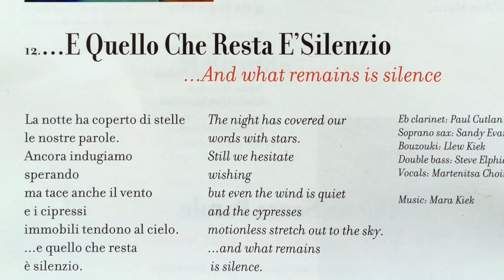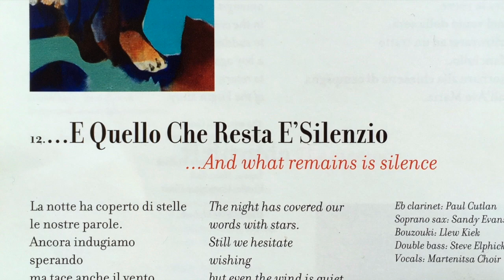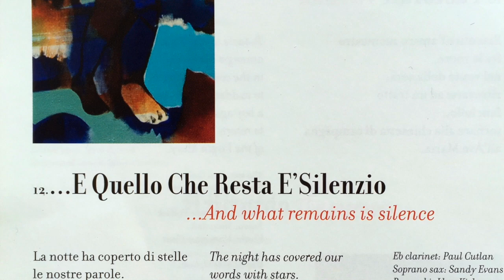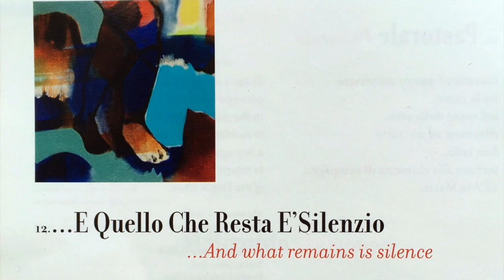Mara! and the Martenitsa Choir ...E Quello Che Resta E'Silenzio (...And What Remains Is Silence)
Music by Mara! and the Martenista Choir setting poems by Italian poet Eduardo Di Giovanni to music.

Mara! are a Balkan-style group and the Martenitsa Choir a Bulgarian-style choir from Australia.